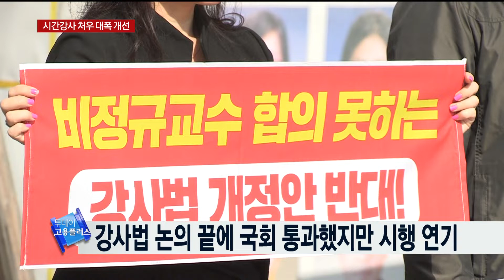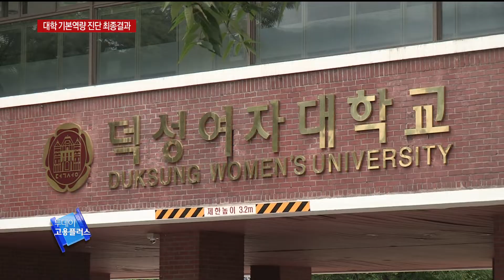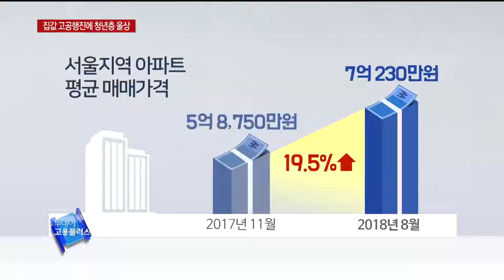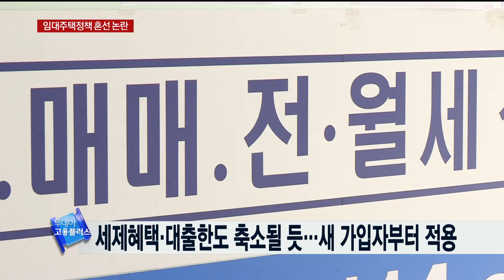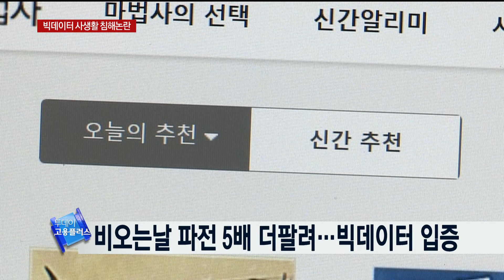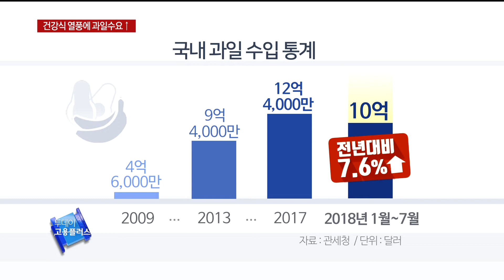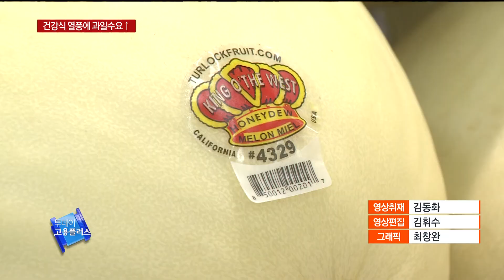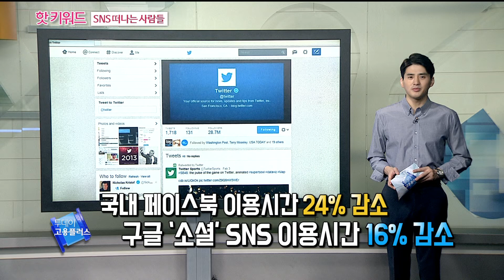[투데이 고용플러스 180904]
진행  박하윤 5일부터 진행
직업능력의 달 기념식…숙련기술인 등 95명 포상
시간강사도 이젠 대학 교원…1년 이상 임용보장
대학 116곳 구조조정 대상…7~35% 정원감축 권고 확정
위기의 청년층…뛰는 집값에 "결혼 엄두도 못내"
정부 임대주택정책 수정?…가을 이사철 맞아 시장 혼란
빗장풀리는 가명정보…"개인정보 보호가 관건"
웰빙 열풍에 과일 수입도 매년 늘어…아보카도 급증

진행 안치용 5일부터 진행
핫키워드(탈 SNS)
인간관계에 회의를 느끼는 사람들이 늘고 있다고 합니다. 이로 인해 SNS계정에서 탈퇴하는 경우도 증가하고 있다고 하는데요. 오늘 핫키워드에서는 전방위로 퍼지고 있는 탈 SNS현상에 대해 알아봅니다.